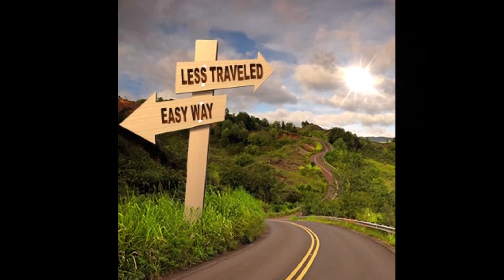The 99% by The Picture Perfect Poet The Picture Perfect Poet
Spiritual Power
The Picture Perfect Poet.
Inspiring and Insightful Poetry by the Picture Perfect Poet